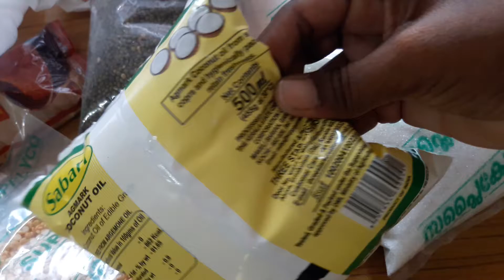റേഷൻ കീററ് Ration kite/malayalam